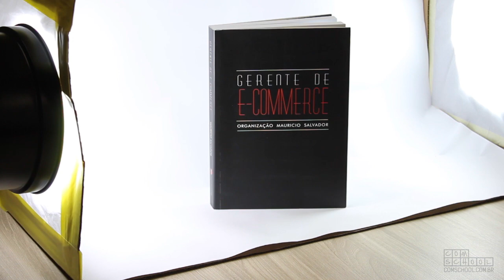Como fotografar produtos para e-commerce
Bons preços já não são os únicos fatores decisivos na hora da compra. Está provado que boas fotos aumentam as taxas de conversão no e-commerce e fazem as lojas virtuais venderem mais. Ou seja, não basta vender barato, a foto conta muito, afinal, o cliente não poderá experimentar, tocar ou sentir o produto.
Então, já pensou em montar a sua própria tenda fotográfica sem gastar muito?

Se você gostou dessas dicas, aprenda isso e muito mais no curso de Analista de E-commerce aqui na ComSchool